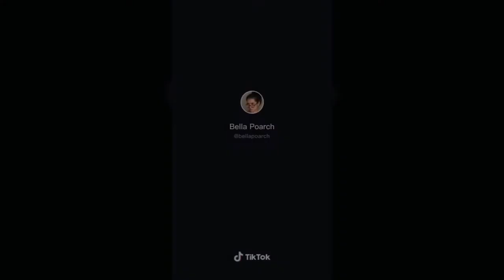ALUGBATI CHICKEN ADOBO/WITH LOVE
HELLO GUYS WELCOME BACK AGAIN TO MY CHANNEL. Try nyo to good for the health to guys basta gulay. 😁😁 Hope may natutunan kayo s short vid nato maraming salamat s mga manunuod Love you all. 😘😘🙏